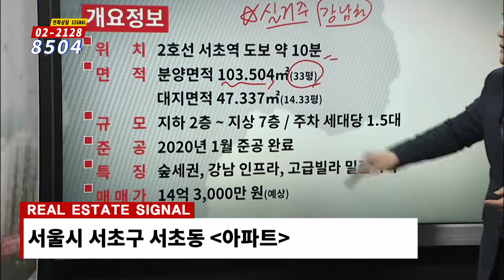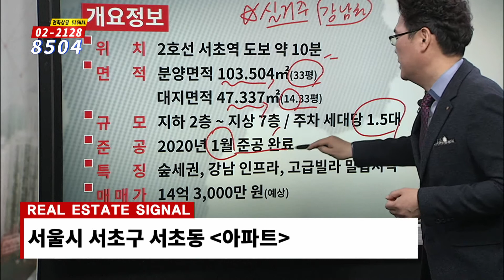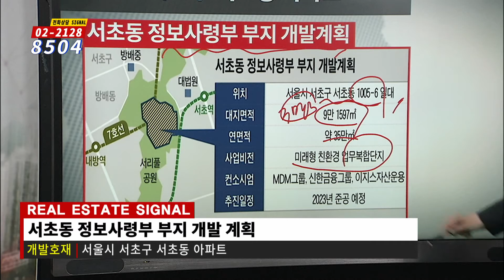부동산시그널 : 고급 빌라 밀집 지역에 위치한 ‘서초구 서초동 아파트’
서초구 서초동 아파트

[투자포인트]
▶ 2호선 서초역 도보 약 10분
▶ 숲세권, 강남인프라, 고급빌라 밀집지역
▶ 서리풀공원 등 쾌적한 녹지환경